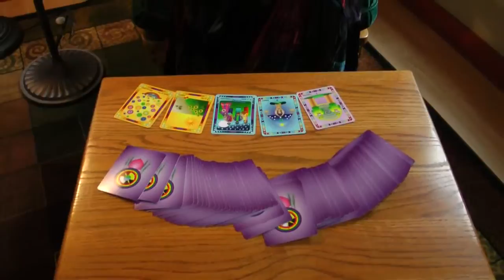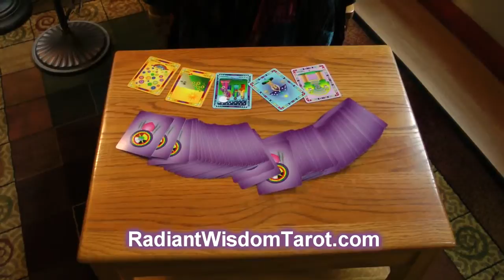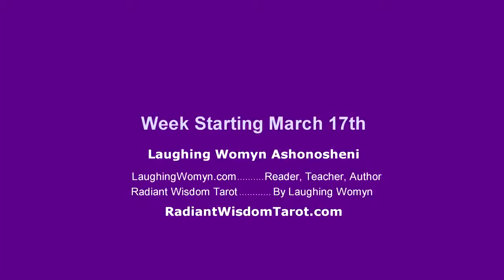Tarot Reading for March 17 - 23, 2013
A fun and positive tarot card reading for March 17 - 23, 2013 by world renowned psychic, wisdom teacher, and author Laughing Womyn Ashonosheni. To purchase y...